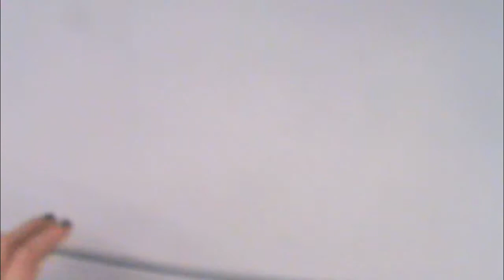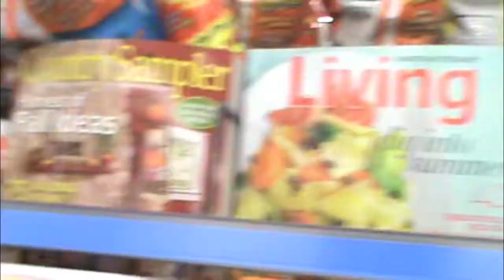WHAT HAPPENS AT THE LAKE STAYS AT THE LAKE PT.2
its the finale of this weeks 2 part special.
Guest starring Suzanne, Linley, and Emily.

linley. what

hey